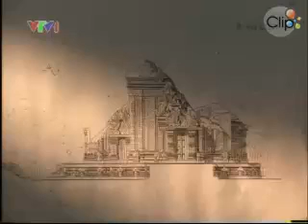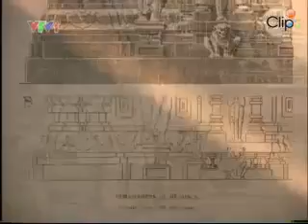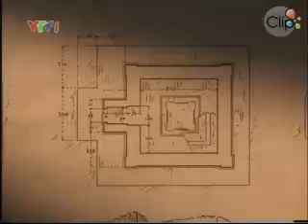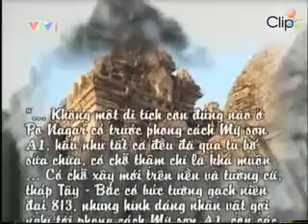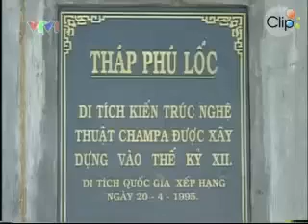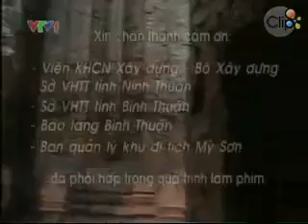Ẩn số Champa P5